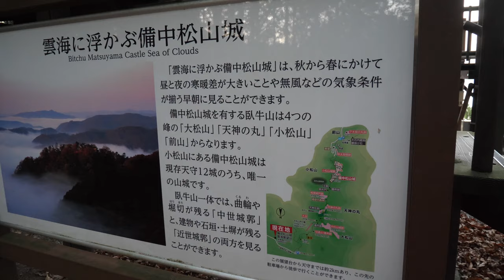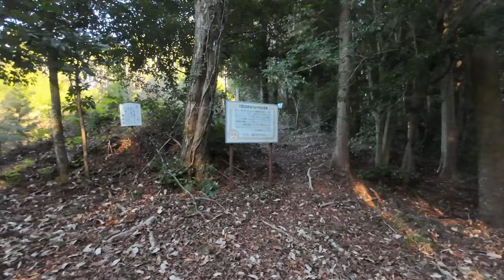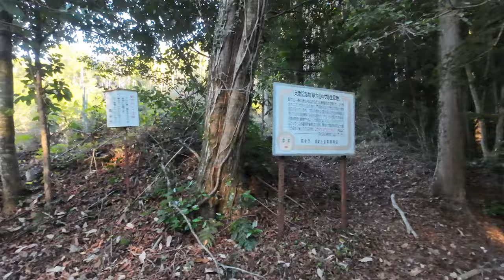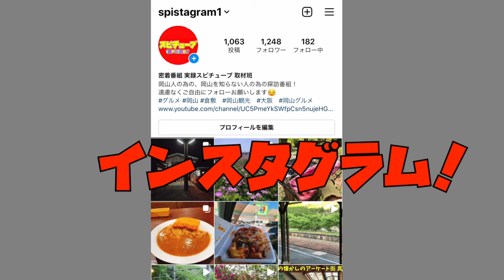岡山県で雲海・天空の城を見る！まるで瀬戸内海のような雲海！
再生リスト